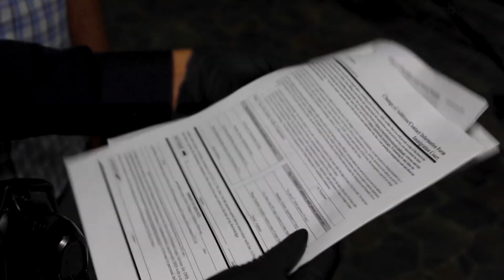Niños no acompañados que entren a EU ahora serán repatriados a sus países de origen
Reporte Especial